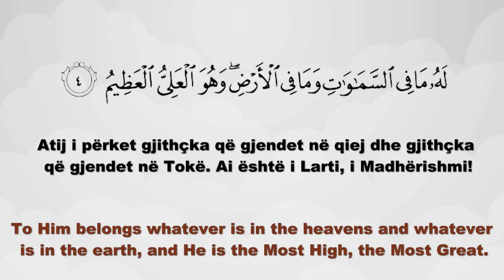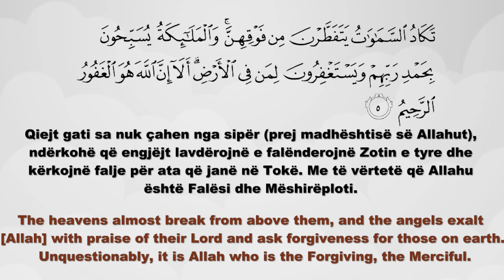Suret ESH-SHURA 1-5 Abdurrahman al Ossi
Suret ESH-SHURA ajetet 1-5 subtitles Kuran, Albanian & English  Abdurrahman al Ossi